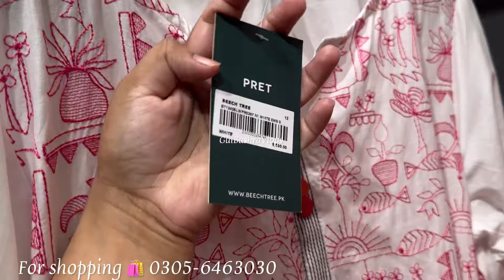Beechtree 60% 50% Off | Beechtree Sale 2024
Beechtree Flat 50% 30% Off | Beechtree Season End Sale 2024

Beechtree Flat 50% Off | Beechtree Summer Sale 2024 | Beechtree Sale Today

Beechtree Sale Flat 60% 50% Off | Beechtree Season End Sale 2024

Beechtree Sale Flat 60% 50% Off | Beechtree Summer Clearance Sale 2024

Beechtree Kids Flat 50% Off | Beechtree Flat sale

Beechtree Sale Up to 60% Off | Beechtree Sale 2024

Beechtree Flat 50% Off | Beechtree Kids collection sale 2024

Beechtree Flat 60% 50% Off | Beechtree Sale 2024

Beechtree Sale 50% Off | Beechtree Summer Sale 2024

beech tree sale today
Beechtree sale 2024
Beechtree
Beechtree sale
Alkaram sale today
Beech tree
Beech tree sale 2024
Beechtree sale today
Sale today
Alkaram sale 2024
Beechtree summer collection 2024
Shopping pk
Beechtree paper land
Saya brand sale 2024
Beechtree kids collection
Beechtree shoes collection
Beechtree sandals